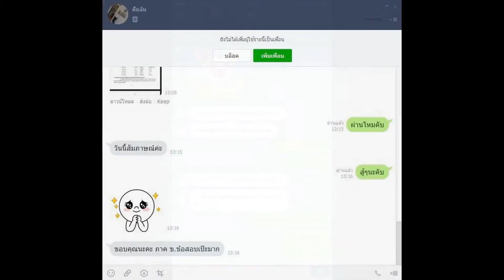Loadแนวข้อสอบ นักวิชาการพยาบาลปฎิบัติการ สำนักงานปลัดกระทรวงสาธารณสุข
- ความรู้เกี่ยวกับสำนักงานปลัดกระทรวงสาธารณสุข
- ความรู้เกี่ยวกับกระทรวงสาธารณสุข
- ประมวลจริยธรรมข้าราชการพลเรือน
- ความรู้เกี่ยวกับนโยบายของรัฐด้านการสาธารณสุข
- พระราชบัญญัติระเบียบข้าราชการพลเรือน พ.ศ. ๒๕๕๑ และที่แก้ไขเพิ่มเติม
- พระราชบัญญัติวิธีปฏิบัติราชการทางปกครอง พ.ศ. ๒๕๓๙ และที่แก้ไขเพิ่มเติม
- พระราชบัญญัติความรับผิดทางละเมิดของเจ้าหน้าที่ พ.ศ. ๒๕๓๙
- ระเบียบสำนักนายกรัฐมนตรีว่าด้วยการรักษาความลับของทางราชการ พ.ศ. ๒๕๔๔
- ความรู้เกี่ยวกับการวิจัยงานด้านการพยาบาล
- ความรู้เกี่ยวกับการจัดและพัฒนาหลักสูตรควบคุมมาตรฐานการบริการพยาบาล
- ความรู้เกี่ยวกับการพัฒนาและส่งเสริมกิจการพยาบาล